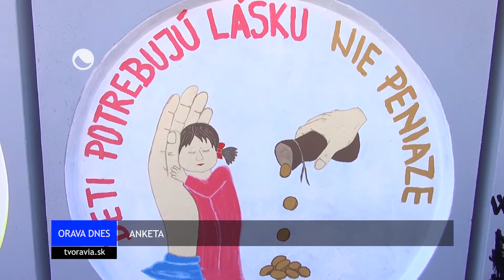DEŇ RODINY V LOKCI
REKLAMNÚ PLOCHU ŠESŤDESIAT METROV ŠTVORCOVÝCH NA AUTOBUSOVOM NÁSTUPIŠTI V ORAVSKEJ OBCI LOKCA VYPLNILI OBRÁZKY ZAMERANÉ NA RODINU. CESTUJÚCI  ČI OKOLOIDÚCI SI MÔŽU PREČÍTAŤ I VIACERÉ MYŠLIENKY.
MAĽOVANIE TU SPOJILI S OSLAVOU DŇA RODINY.

PRE KAŽDÚ RODINU PRIPRAVILI JEDEN PANEL. SPOLU ICH BOLO 24. OKREM DOSPELÝCH SA DO PRÁCE ZAPOJILI I DETI.

PODUJATIE PRIPRAVILA FARNOSŤ V SPOLUPRÁCI S OBCOU UŽ TRETÍ KRÁT. PRIŠLO TU TAKMER SEDEMDESIAT ÚČASTNÍKOV.